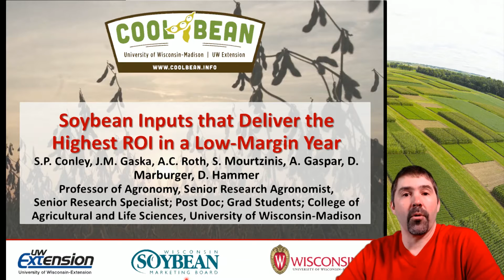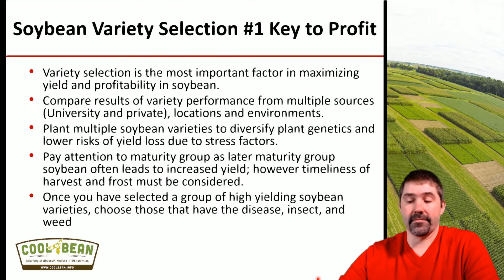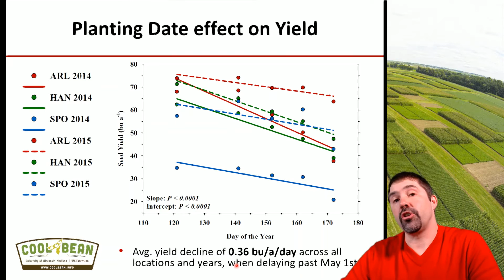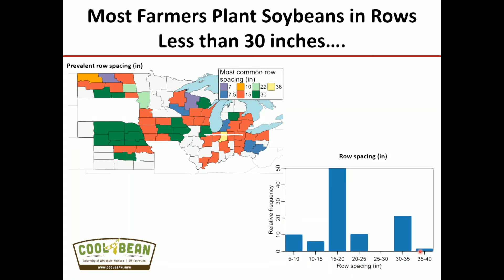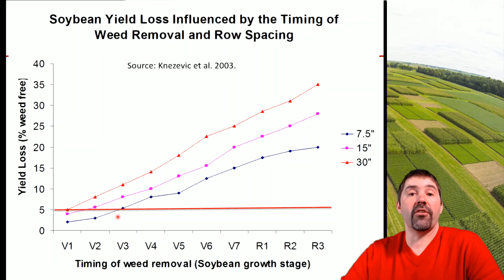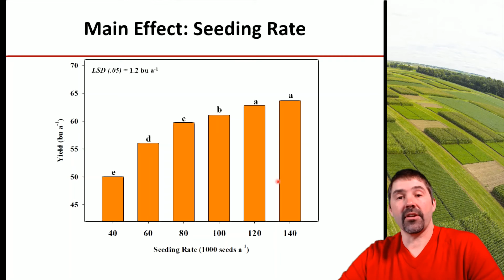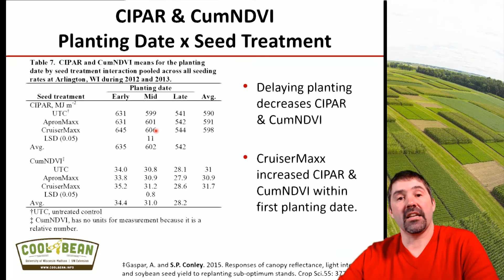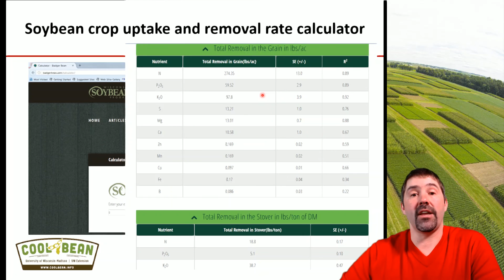Soybean Inputs that Deliver the Highest ROI in a Low-Margin Year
Shawn Conley, UW Agronomy, Soybean and Small Grains Specialist presentation.
Table of contents (click to advance video):
0:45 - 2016 yields in review
2:45 - Variety selection
6:00 - Rotation and tillage
9:00 - What drives yield?
10:30 - Planting date
13:00 - SCN, SDS disease
14:30 - Maturity group selection
18:00 - Row spacing
22:30 - Weed control
27:00 - Seeding rates
28:40 - Replanting, free Bean Cam smartphone app
32:00 - Seed treatment
38:00 - Fertility